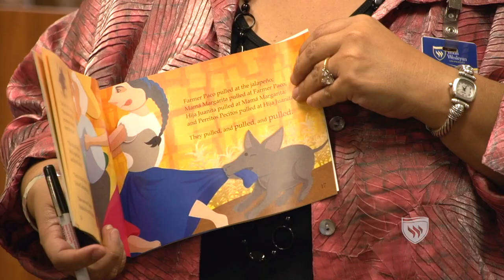Education professor wants to teach good environmental habits to young children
Patsy Robles Goodwin, associate professor of bilingual education, promotes environmental education through digital lesson plans that help teachers integrate concepts into existing curriculum. Her children's book, The Jalapeno Seed, tells a tale of community gardening and is published by Scholastic.